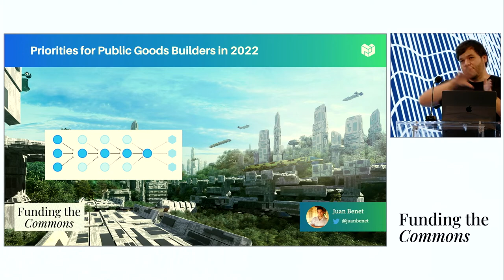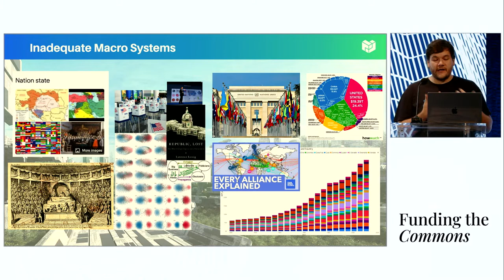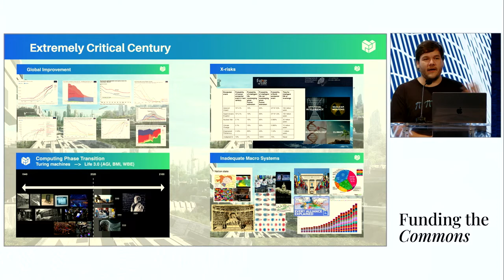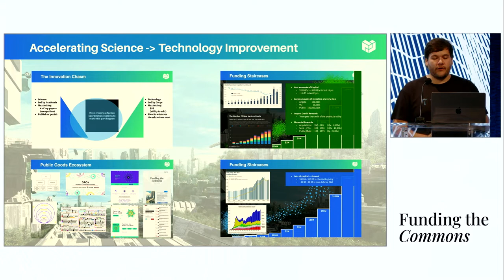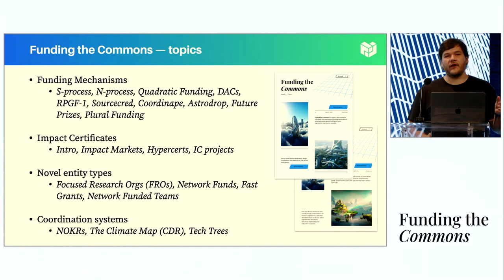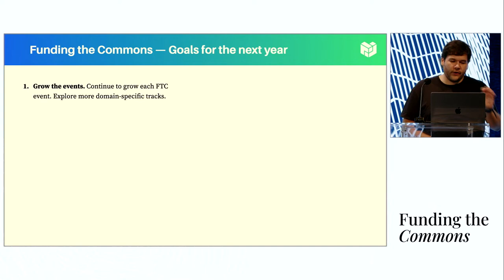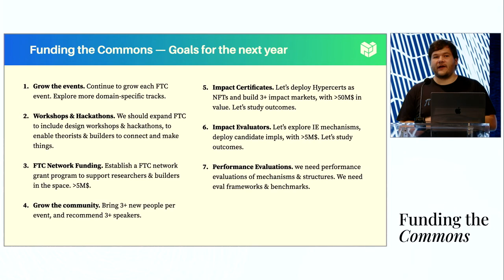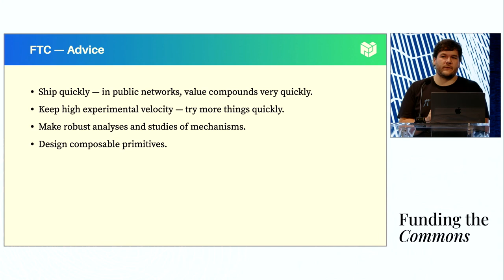Priorities for Public Goods Builders in 2022 with Juan Benet